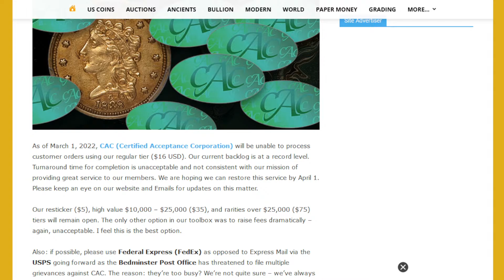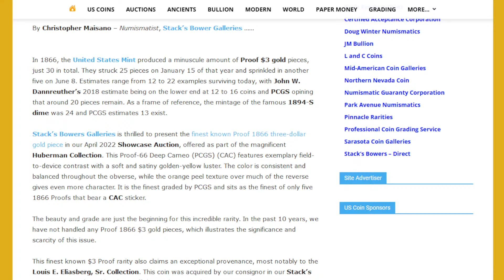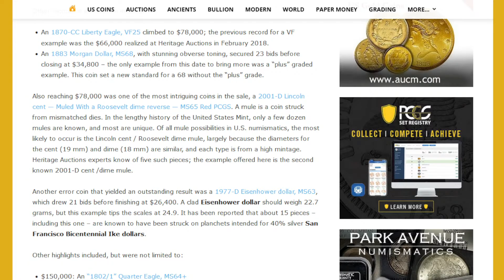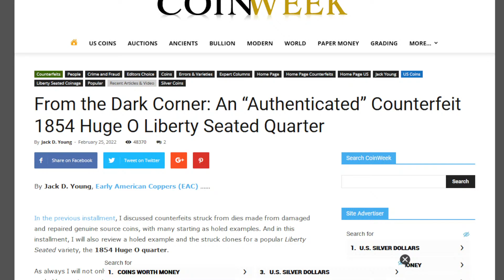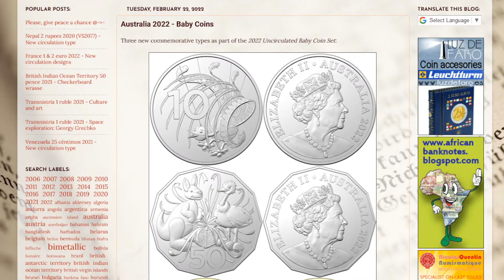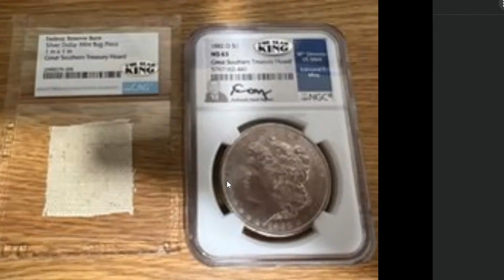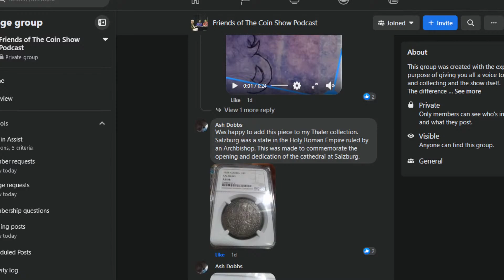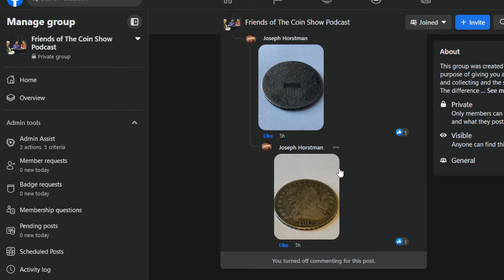The Coin Show Episode 201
Join us for Episode 201 live whether you have questions or comments for Mike & Matt or just want to be part of the show!